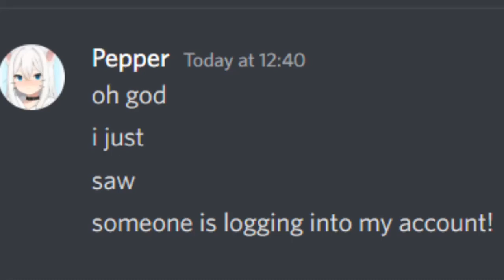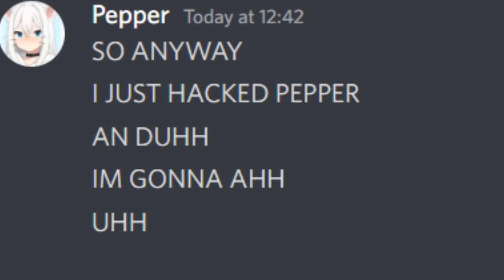Pepper gets hacked by Hecker